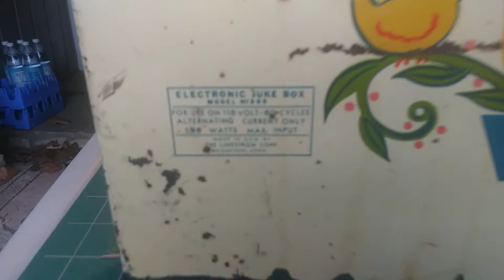Edward's Bing Crosby Junior Juke